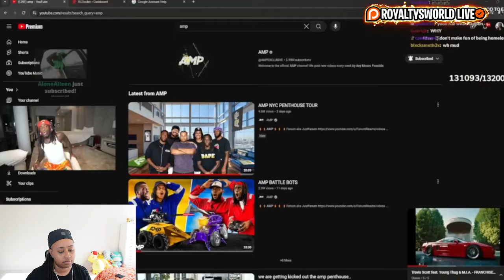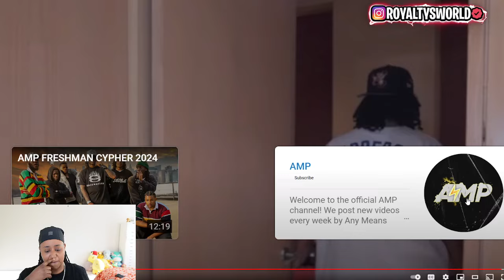AMP NEW NYC MANSION TOUR AGAIN... 😱 LET'S SEE HOW LONG THIS LAST 🤣